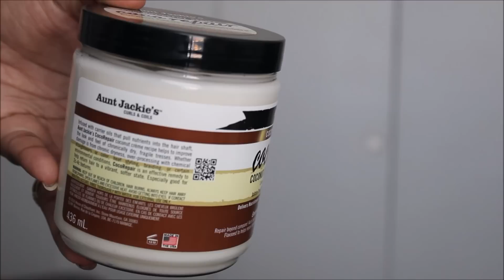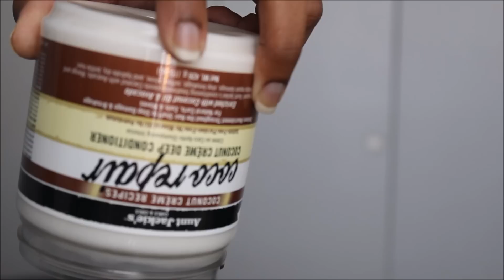Aunt Jackie's Coconut Creme Deep Conditioner | Demo & Review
Put the lime in the coconut and mix it all up!

*This was not a sponsored review this product was paid for with my very own money.

Discover me on
Snapchat 👻 (where you find out the latest) @leenylynn
Wattpad (for my ebooks) @leenylynn

About me:
I am 24 years old.
Live on the West Bank of New Orleans.
I am married.
Been natural since July of 2011.
My hair is mainly low porosity.
I wear my hair most of the time in a wash n go or twist out.
Go to style is a high puff or bun.
I wash my hair either once a week or biweekly and deep condition when I wash too.
My hair is glycerin sensitive.